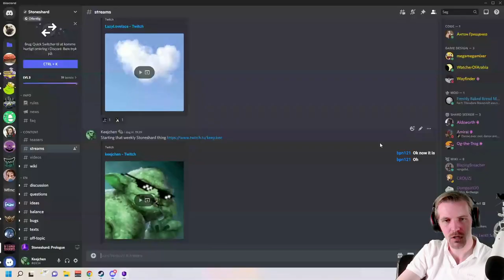Mr Stab-Man #15 - Let's Play Stoneshard [Forgotten Lore]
Gonna stab.

Stoneshard is a challenging turn-based RPG set in an open world. Experience the unforgiving life of a medieval mercenary: travel across the war-torn kingdom, fulfill contracts, fight, mend your wounds and develop your character without any restrictions.